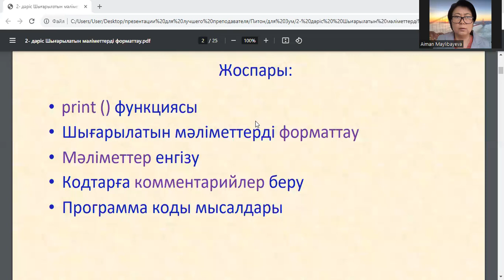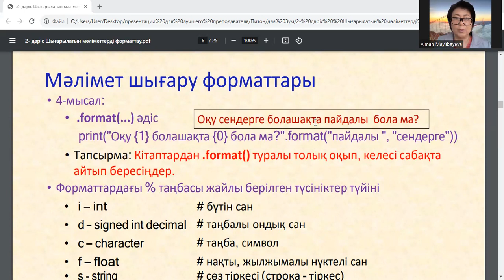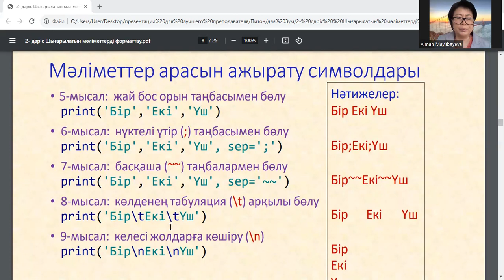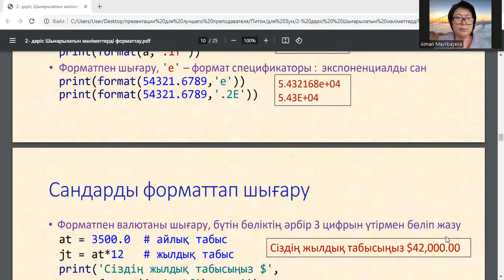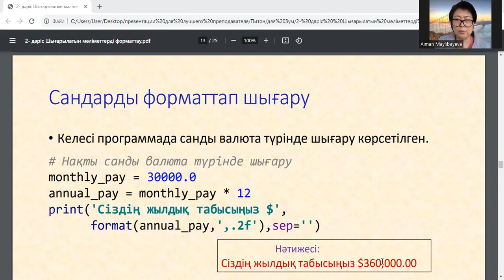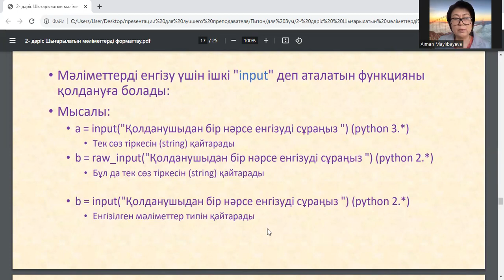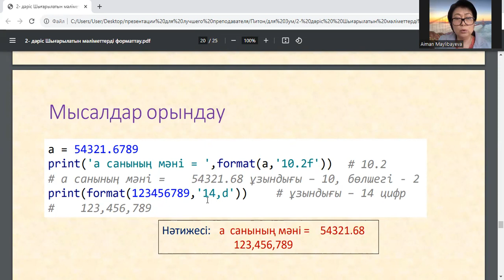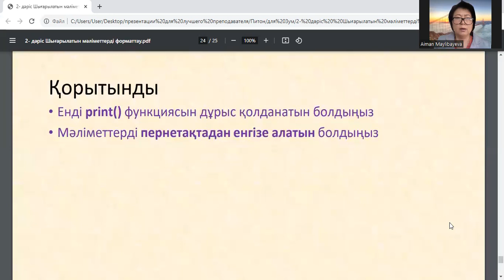Пән аты: «Phyton бағдарламалау тілі».2- дәріс Шығарылатын мәліметтерді форматтау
Информатика кафедрасының қауымдастырылған профессоры, ф.-м.ғ.к. Майлыбаева Айман Джадгереевна